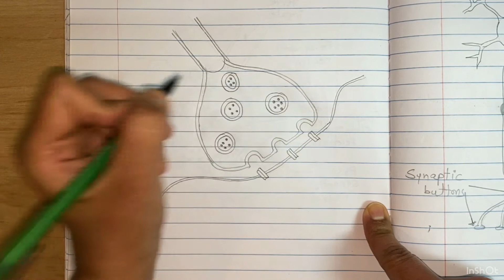How to Draw A Typical Synapse | Easy & Fast Exam Guide | Biology Diagrams | Class 10 | Class 12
This diagram shows how to draw a Typical Synapse in easiest and fastest way.
It requires 13-15 lines.